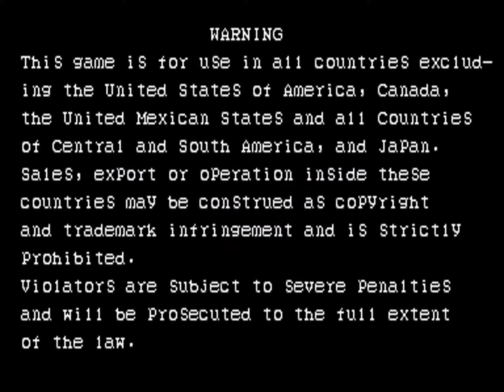The Punisher (World 930422) [Bacheca Records by Giuppo, score 1.148.300]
AUTHOR: Bacheca Records by Moket (ArcadeMania.eu) [gameplay by Giuppo]
GENRE: MAME video (bacheca records)
COMMENTS:
Created with: WolfMame version 0.167
Played by: Giuppo
Game name: punisher - The Punisher (World 930422)
Date game played: february 16 2020
Date video creation: february 28 2020
Genre: Fighter
Type: highscore from Bacheca Records
Manufacturer: Capcom
Display resolution: 384x224px
Driver status: GOOD (emulation good, graphic good, color good, sound good, protection good)